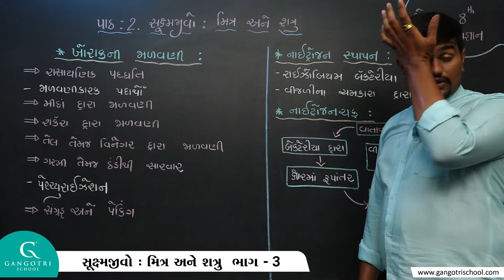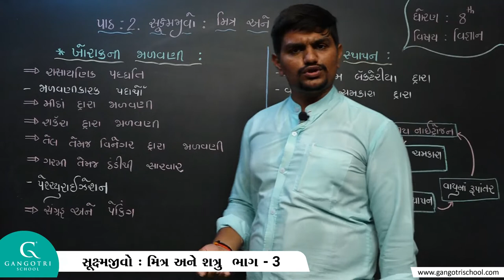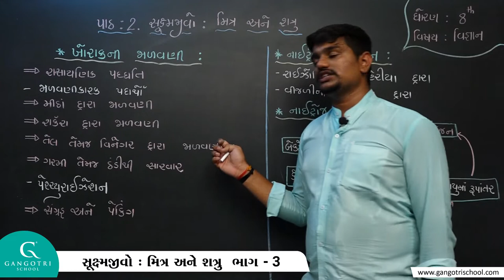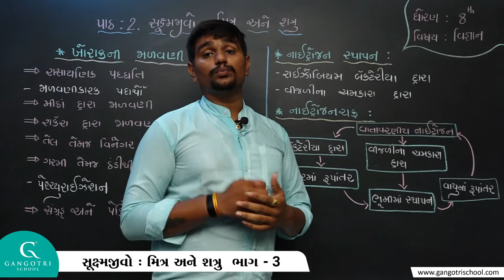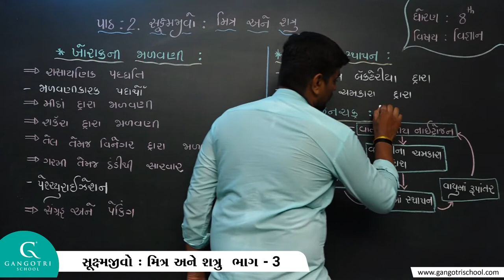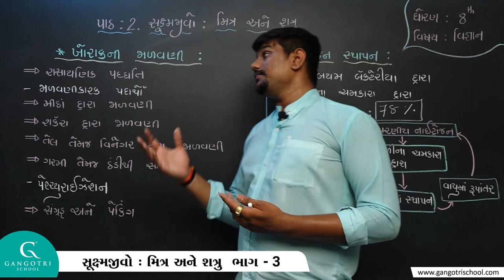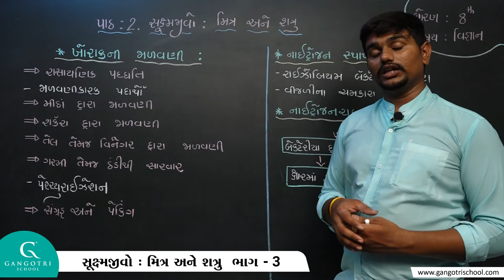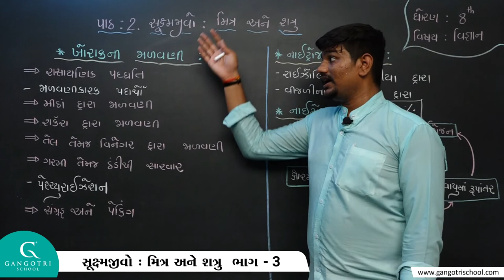ધોરણ - 8 । વિજ્ઞાન । પાઠ - 2 । સૂક્ષ્મ જીવો: મિત્ર અને શત્રુ । ભાગ - 3